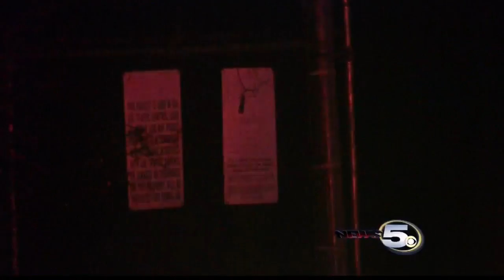Friends Remember Pilots Killed in Cessna Crash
There is still so much unknown about what happened Monday night, but if there is one thing that’s clear it is that the we lost two incredible individuals.